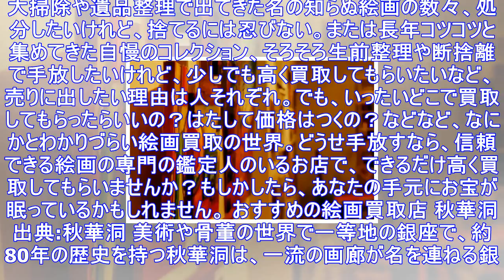なにかとわかりづらい絵画買取！おすすめの買取店3選 ｜ ガジェット通信 getnews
大掃除や遺品整理で出てきた名の知らぬ絵画の数々、処分したいけれど、捨てるには忍びない。または長年コツコツと集めてきた自慢のコレクション、そろそろ生前整理や断捨離で手放したいけれど、少しでも高く買取して...